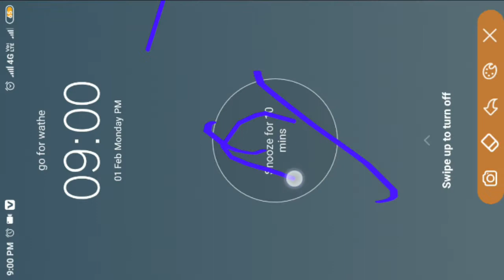dakkan ka pathar, दक्कन का पठार कहां है, Chhota Nagpur ka pathar, Malwa ka pathar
Genius, genius Sagar, Ramayan,

Q. पठार किसे कहते हैं?
Ans:--वह क्षेत्र जो अपने आसपास के भूूभाग से काफी ऊंचा हो जिसकी ऊंचाई औसत 600 रखी गई है पठार का ऊपरी भाग एक मैच की भांति सपाट होता है समतल होता है यह पर्वत से छोटा और मैदान से ऊंचा होता है।

भारत में कई पठार है जिनमें से कुछ महत्वपूर्ण पठार के नाम कुछ इस प्रकार है:-

1. यह दक्षिण भारत के 8 राज्यों में फैला है, दक्कन के पठार का क्षेत्रफल 500000 वर्ग किलोमीटर है यह अगर ऊंचाई हिसाब से देखा जाए तो इसकी ऊंचाई 600 मीटर है दक्कन का पठार भारत का सबसे ऊंचा पठार है तक कान का पठार मुख्य रूप से महाराष्ट्र मध्य प्रदेश छत्तीसगढ़ ओडिशा तेलंगाना आंध्र प्रदेश केरल तमिलनाडु तथा कर्नाटक राज्य में फैला हुआ है।

2. छोटा नागपुर का पठार भारत के 4 राज्यों में फैला हुआ है झारखंड छत्तीसगढ़ , पश्चिम बंगाल तथा बिहार, छोटा नागपुर के पठार का क्षेत्रफल 65000 वर्ग किलोमीटर है इसकी ऊंचाई 1365 मीटर है।

3. बुंदेलखंड का पठार।

4. बघेलखंड का पठार।

5. मालवा का पठार।

6. दंडकारण्य का पठार।

7. शिलांग का पठार।

हम उम्मीद करते हैं कि आपको यह वीडियो पठार के संबंध में एक संपूर्ण ज्ञान दे पाया होगा।

Thank.

दोस्तों अगर आपको हमारी वीडियो से थोड़ी - सी भी ज्ञान प्राप्ति होती है तो हमारे चैनल को सब्सक्राइब करें वीडियो को लाइक करें और अन्य जरूरतमंद दोस्तों को शेयर जरूर करें धन्यवाद।

Thanks दोस्त 🙏